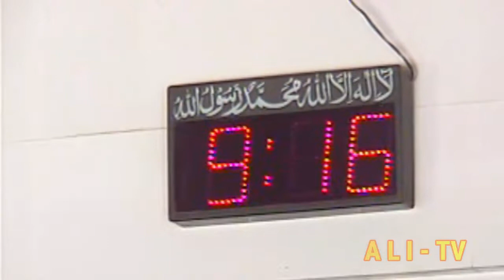Peer Syed ghulam yaseen shah Bukhari kutubpur Sadat new bayan 2020 2021